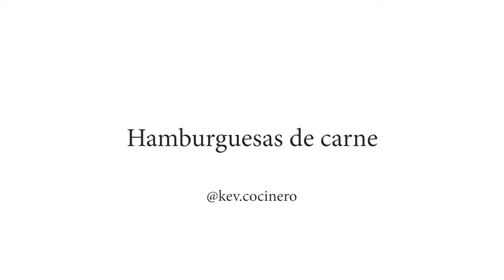Cómo hacer Hamburguesas Caseras de Carne Vacuna - Receta fácil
Hoy les comparto esta receta de como hacer hamburguesas de carne fácil que se viene preparando en casa desde que tengo memoria. Se modificó un poco con el paso del tiempo, y cada quien puede agregar los condimentos que crea oportuno para lograr la mejores hamburguesas.

Ingredientes para las hamburguesas caseras:
1 kg de carne picada especial
1 huevo
orégano, pimienta negra, sal, ajo en polvo, cebolla en polvo, condimento para carne, cantidades a gusto.
Opcional, 2 puñados de pan rallado

Con esos ingredientes salieron 12 hamburguesas de tamaño normal, ni muy grandes ni muy chicas.

La versión rápida de esta receta de como hacer hamburguesas caseras es simplemente con sal, pimienta y condimento para carne. Más el huevo y la carne obviamente jeje.

Espero que disfruten la receta y me pueden enviar las fotos de las hamburguesas al instagram ;) @kev.cocinero

La versión pro de esta hamburguesa es un poquito más compleja, mezclando carnes y con más condimentos, algo que podemos preparar otro día.

¿Te sirvió esta receta sobre cómo hacer hamburguesa casera? Dilo en los comentarios!